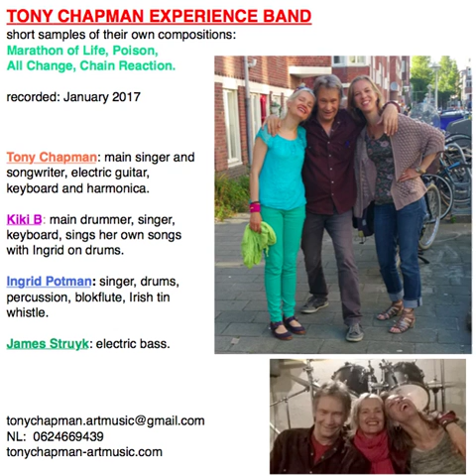Tony Chapman Experience Examples of Songs